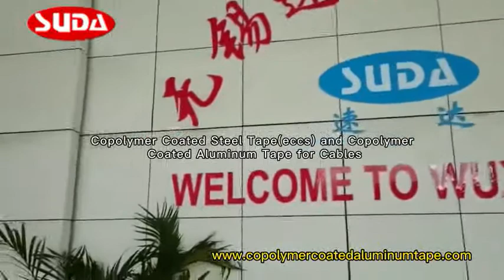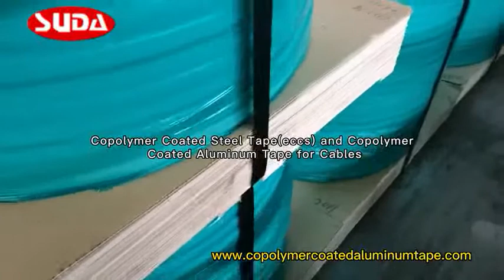Copolymer coated steel tape for fibre cable and electric cable armouring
WUXI SUDA is a professional factory which produces co-polymer coated steel/aluminum tapes for cable industry since 2003,with over 80 employees including 15 technicians, Our company has total 4 units blasting film machines and 7 lamination production lines and 9 slitting machines, and advanced test facilities for raw material and finished products inspection. Annual production output is more than 50000 tons. Our company has strict management and control system according to ISO9001 and ISO14001 to keep stable quality.